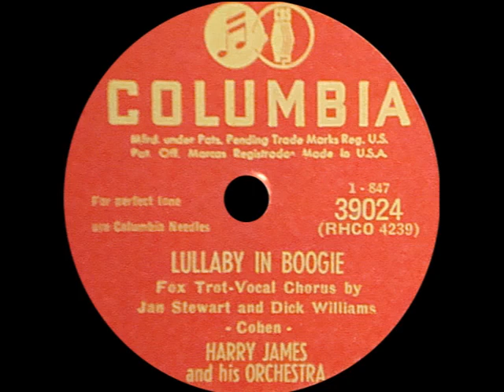Lullaby In Boogie – Harry James with Jan Stewart & Dick Williams, 1950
Lullaby In Boogie – Harry James and his Orchestra
Recorded September 1, 1950 in Hollywood, California (Matrix # RHCO 4239-1)
Released on Columbia 39024 and 1-847.  Reissued on Sepia 1331.

Written by Cy Coben
Vocals – Jan Stewart and Dick Williams
Trumpet – Nick Buono, Phil Cook, Everett McDonald, Ralph Osborn
Trombone – Carl “Ziggy” Elmer, Jesse Ray Heath, Lee O’Conner
Alto Saxophone – Willie Smith, Mascagni "Musky" Ruffo
Tenor Saxophone – Corky Corcoran, Jimmy Cook
Baritone Saxophone – Bob Poland
Piano – Bruce McDonald
Guitar – Jack Marshall
Bass – Abe Luboff
Drums – Bob Neel